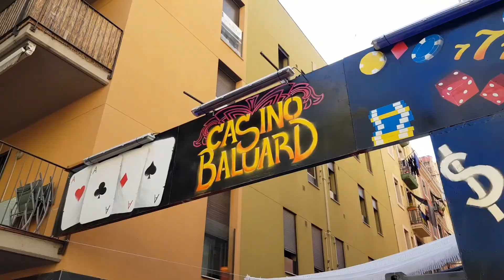▷ CERCAVILA del CANÓ ◁▷ FESTA MAJOR BARCELONETA 2018 ◁▷ BARCELONA ◁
🔥 Te perdiste el Pasacalle del cañón de la Barceloneta? 💣💨

Entra y mira los mejores momentos de esta celebración donde el gran cañón dispara caramelos a los niños y enciende a la gente con su gran estruendo durante la Fiesta Mayor de la Barceloneta 2018 ◁

Este artilugio festivo recorre las calles de la reconocida Barceloneta, así que disfrutaras de un un tour gratis por las mejores zonas del barrio:
+ Salida desde la Plaza de la Barceloneta
+ Caminando por el Passeig de Joan de Borbó
+ Carrer y Arco de la Maquinista Terrestre y Marítima
+ Carrer Cermeño
+ Carrer dels Pescadors
+ Carrer del Baluard
+ Plaza del Poeta Boscá
+ Font Carmen Amaya
+ Carrer de la Conreria
+ Centro Civico de la Barceloneta

Si te lo perdiste o quieres revivirlo, aquí tienes las imágenes de este free walking tour a cañonazos. A disfrutar!

Video Grabado con:
❖ Samsung Galaxy S8 ▷ version s9
❖ DJI Osmo Mobile Gimbal ▷ version 2

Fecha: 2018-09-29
Lugar: Barrio de la Barceloneta, Barcelona, Catalunia, España

Copyright: La música que suena en los espectáculos son propiedad de sus autores.